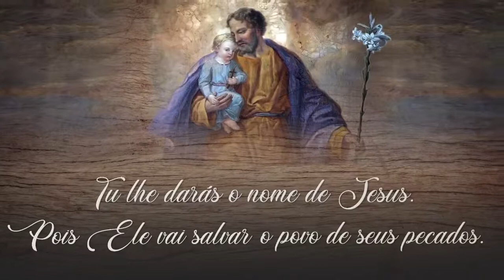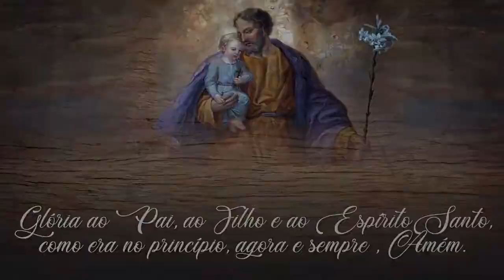Noite de bênçãos • Adoração ao Santíssimo Jesus ● Quaresma de São Rafael | Padre Ricardo Caricati